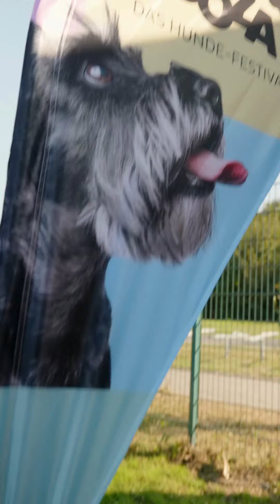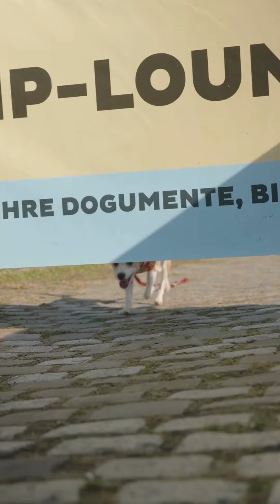🐾🎉 Was für ein Abenteuer beim PAWLOOZA Festival!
Zwei- und Vierbeiner haben gemeinsam gefeiert, entdeckt und jede Menge Spaß gehabt. 🎶🐕
Von spannenden Aktivitäten für unsere tierischen Freunde bis hin zu leckerem Essen – es war für alle etwas dabei!
Ein großes Dankeschön an die vielen Pfoten und Hände, die dieses Event zu etwas ganz Besonderem gemacht haben. Wir freuen uns schon auf nächstes Jahr – seid ihr wieder dabei? 👏❤️